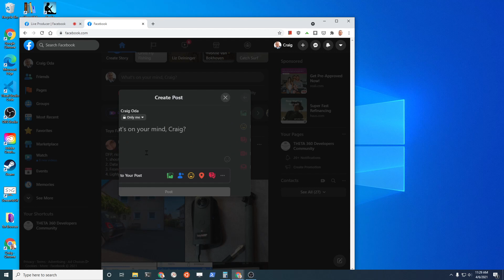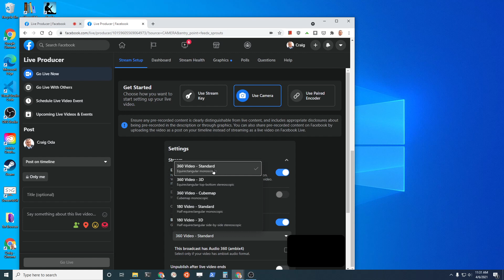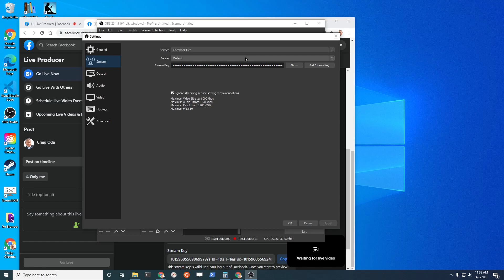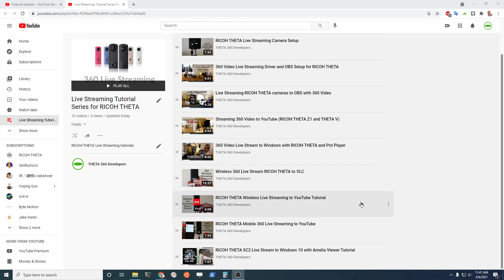Facebook Live Stream 360 Video from RICOH THETA (V and Z1 models)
Live stream 360 video events to Facebook Live with the RICOH THETA V and Z1 camera.  Covers setting up OBS to encode the video on your computer and send the stream up to Facebook for your live 360 event.

This technique does not work with the SC2 or SC2B.